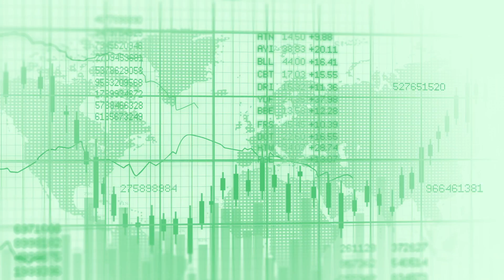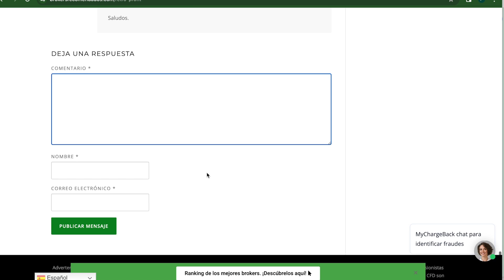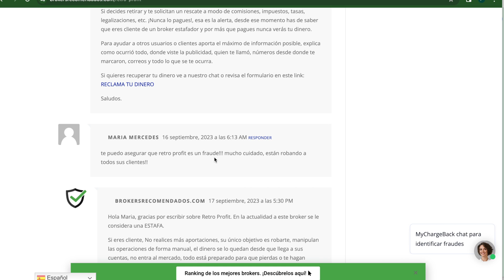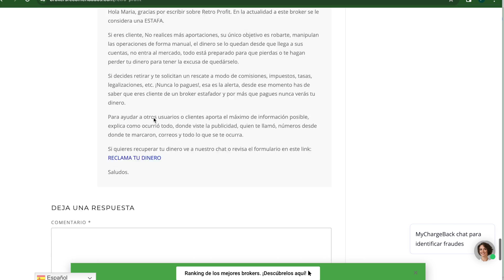RETRO PROFIT - ANÁLISIS - ⚠️ ¿ES O NO UNA ESTAFA?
Aquí puedes leer más a fondo la reseña sobre esta empresa y revisar las actualizaciones más recientes sobre ella y los comentarios de los usuarios:

En este video hacemos el análisis de RETRO PROFIT y te comentamos si es o no una opción recomendable para invertir.

Luego de revisar los siguientes aspectos:

- Reputación de la empresa: 🗣️
Tiene malos comentarios, tienen muchas quejas, algo común en las empresas que tienen malas prácticas con sus clientes.

- No tiene regulación: 👎
No dice nada acerca de su regulación.

- No tiene información legal completa en su página web: ❎
No tienen en los términos y condiciones el nombre legal de la empresa, su ubicación real o su regulación.

- No tiene ubicación clara o segura: 🆘
No dicen abiertamente dónde están ubicados o están en algún paraíso fiscal.

- Soporte o atención al cliente de pésimo acceso: 📵
 No hay varios números de atención al cliente o solo hay un formulario para ponerse en contacto con la empresa.

- Ofrece rentabilidades demasiado altas: 📈
 Si es tann bueno, hay que dudar. El dinero no se genera tan fácil.

Podemos concluir que no es una opción recomendable para invertir y que muy seguramente, perderás tu dinero.